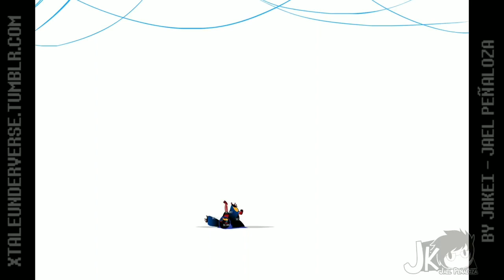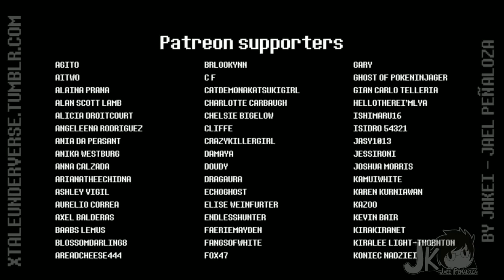underverse escena extra 2 by jakei penaloza (fandub español)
LEAN LAS DESCRIPCIONES!

APOLLEN EL CONTENIDO ORIGINAL!

MIS RESPETOS A TOBY FOX CREADOR DE UNDERTALE

UNDERFELL POR LA COMUNIDAD

Enlacees de Jakei Penaloza (creadora de Xtale, Underverse y Cross)

VOZ DE SANS: yo mera :3

VOZ DE BERRY:@TRISTAN

corre frisk @  violet Drimu